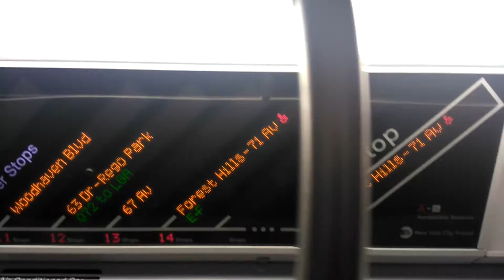R160 (R) Train FIND Display to Forest Hills